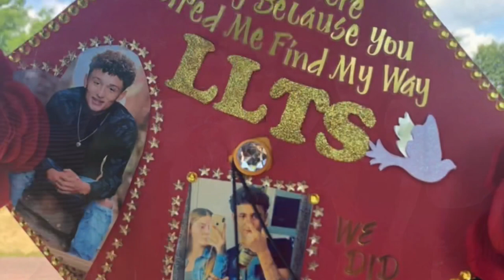Long Live Terrell Starr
On May 16, 2020, Terrell Starr was taken from this world. His friends and family reflect on who he was in this video, describing him as an athletic, humorous, kind hearted person who looked out for everyone and always put others first. Terrell deserves to be known and remembered for the light that he always will be, and here you will be able to hear all about him directly from his loved ones.

I want to thank everyone from the bottom of my heart who contributed to the creation of this video in any way. We all love and miss you TStarr.